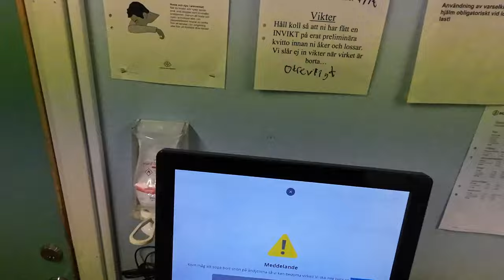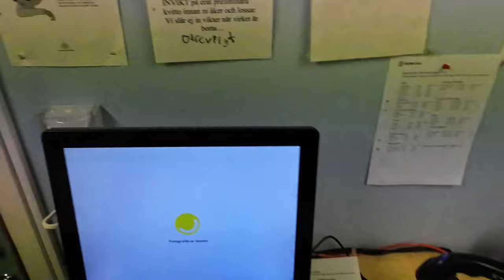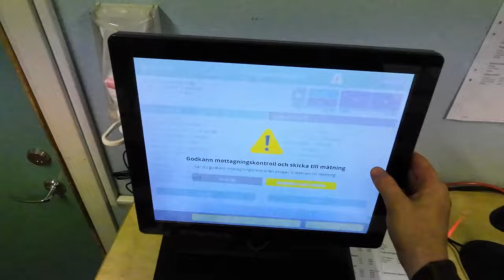Laxon pankkoon vaijerin vaihto, voimalinjalta kuorma, ja suunnitelmissa video " Nainen puukuskina"